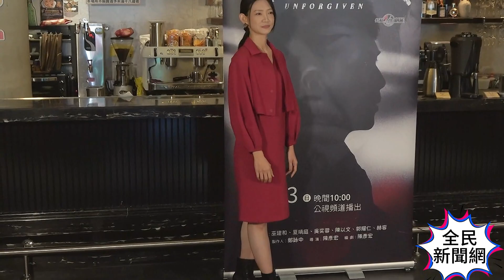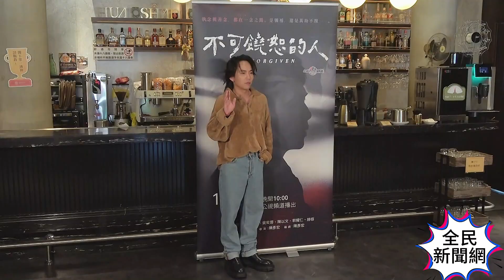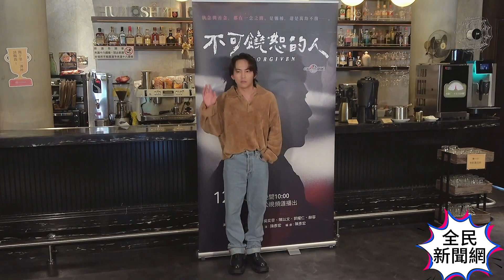吳奕蓉「不可饒恕的人」上映宣傳#公視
巫建和 夏靖庭 吳奕蓉「不可饒恕的人」上映宣傳